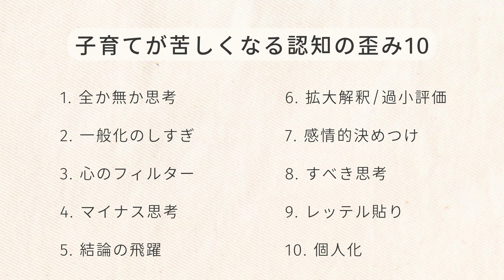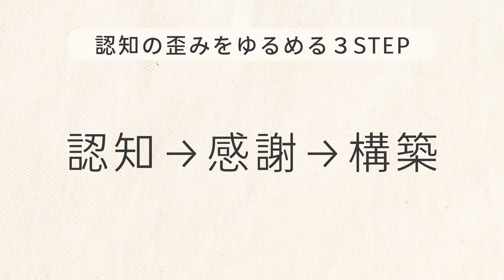「私、子育て向いてない！」子育てを苦しめる認知の歪み10選